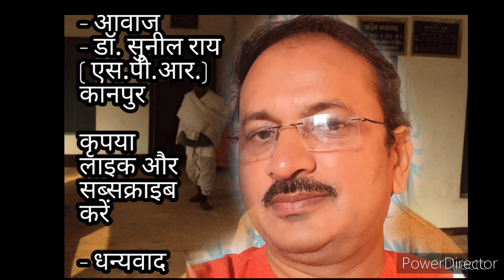श्री श्री ठाकुर जी बोले ये देखो चींटी दर्द से छटपटा रही है